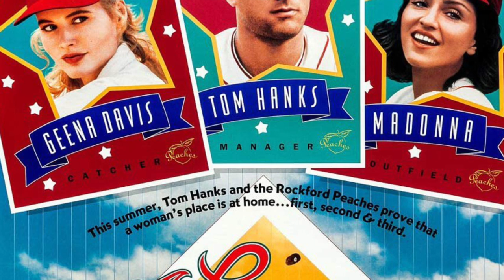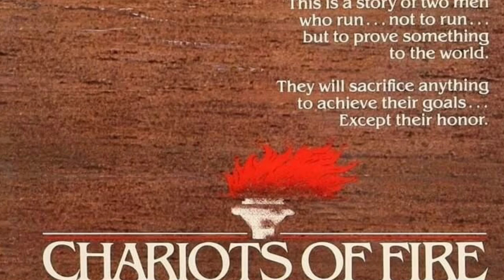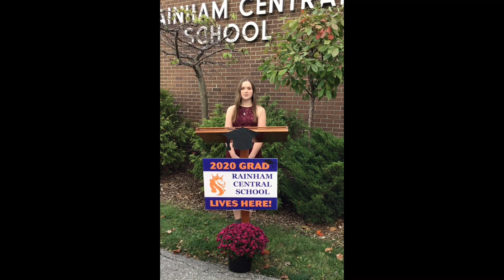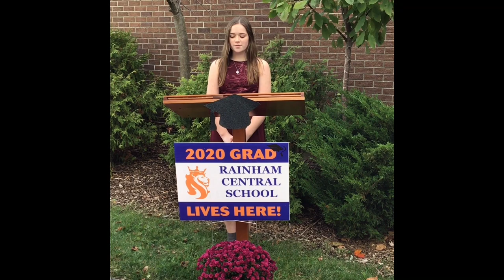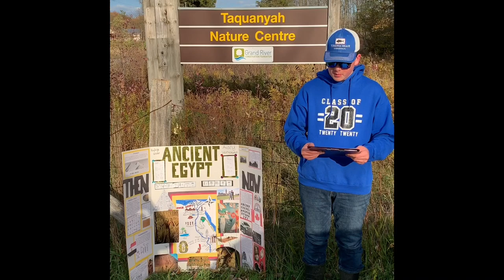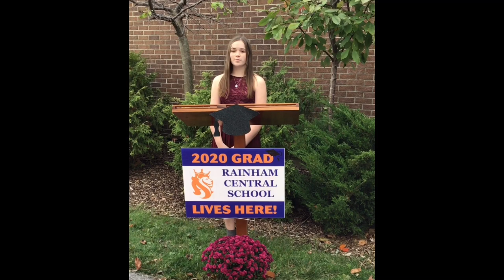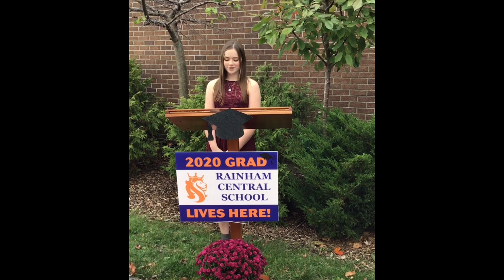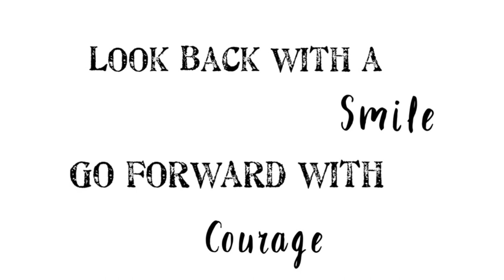Rainham Central School Graduation 2020